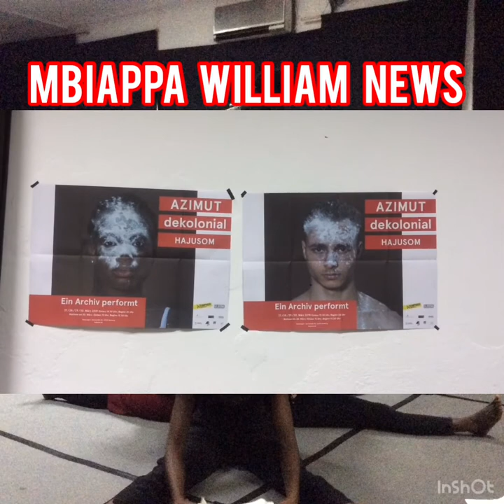Célébration des dix années d'existence du laboratoire de théâtre dénommée OTHNI (part 2)...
Célébration des dix années d'existence du laboratoire de théâtre dénommée OTHNI (part 2)...  Avec Madame Aline STEINER  et Parfait TABAPSI